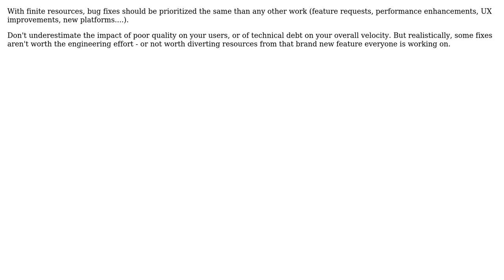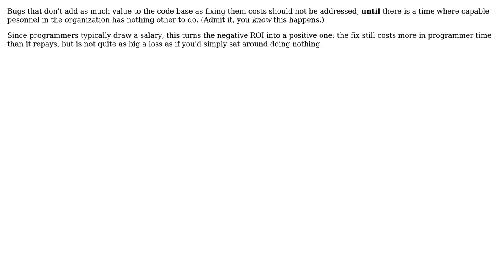Software Engineering: Weighing value of change vs. cost, how to handle costly changes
With thanks & praise to God, and with thanks to the many people who have made this project possible! | Content (except music & images) licensed under CC BY-SA | Music | Images & others | With thanks to user ptyx user Phill W. user Kilian Foth user Brad Thomas and the Stack Exchange Network Trademarks are property of their respective owners. You are responsible for your own actions.